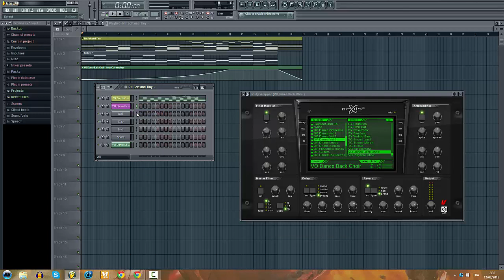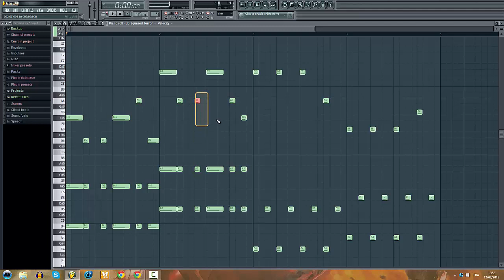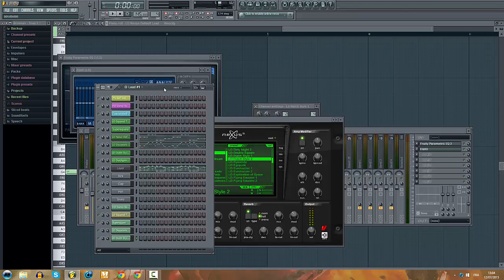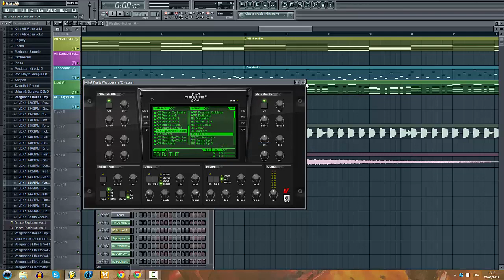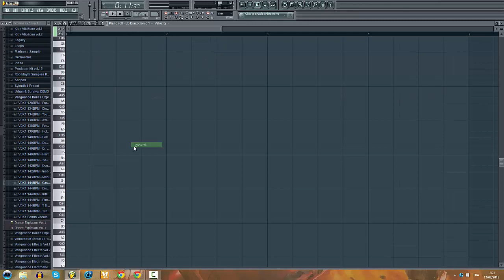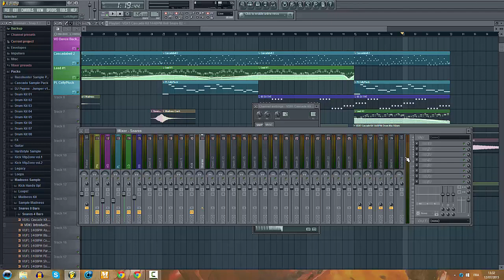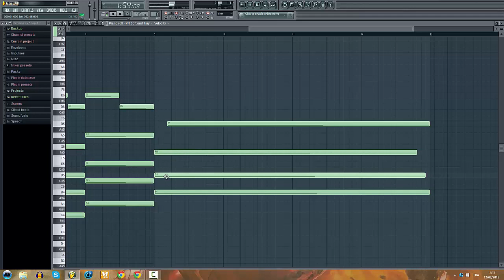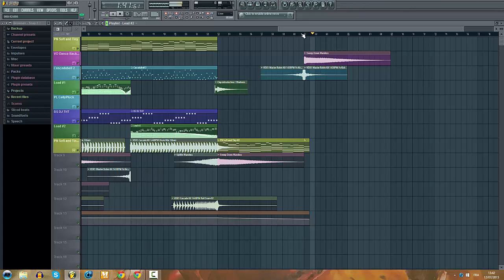FL Studio 10: Live 1 Hour Tuto | Hands'Up creation + FLP & Loop Pack